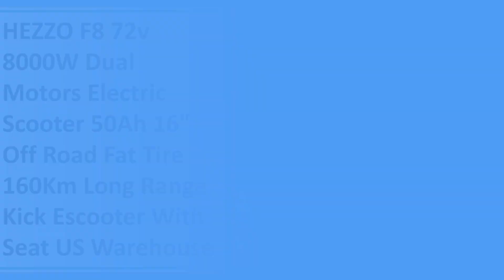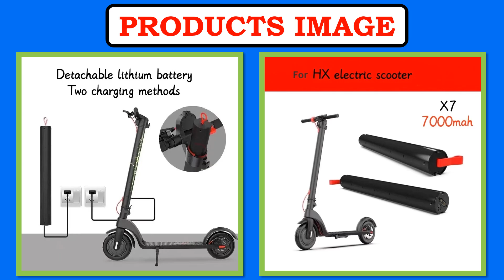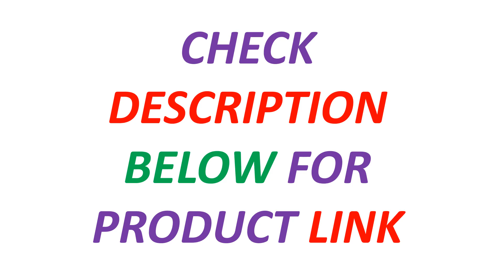New Best Electric Scooters | Top 5 Best Electric Scooter 2024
5. HEZZO F8 72v 8000W Dual Motors Electric Scooter 50Ah 16" Off Road Fat Tire 160Km Long Range Kick Escooter With Seat US Warehouse

4. AOVOPRO Adult Electric Scooters 350W 31km/h Smart APP Folding Scooter For Work Aluminum Alloy Electric Scooter Long Battery Life

3. 2023 Upgrade 7000mah36V for HX-X7 electric scooter Dedicated battery Large capacity and long battery life

2. Adult Electric Scooter 36V 10.4Ah Escooter Kick Scooter with APP Lightweight Long Range 30km Scooters 350W

1. Ladped New Upgrade Tuya Electric Scooter 350W 31km/h 8.5-inch Solid Non-slip Tires Folding Electric Scooter